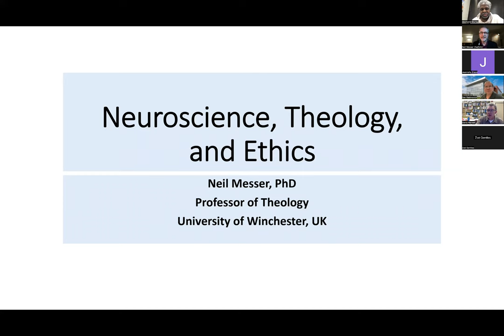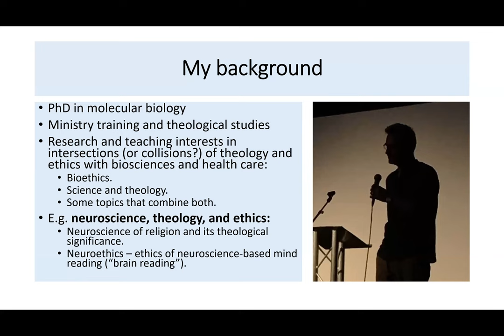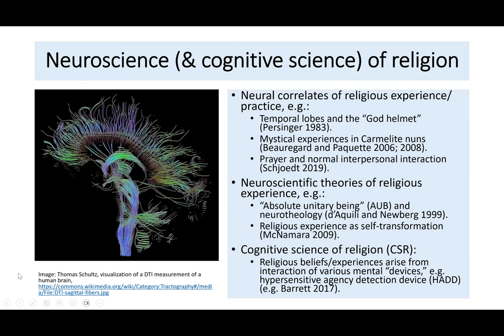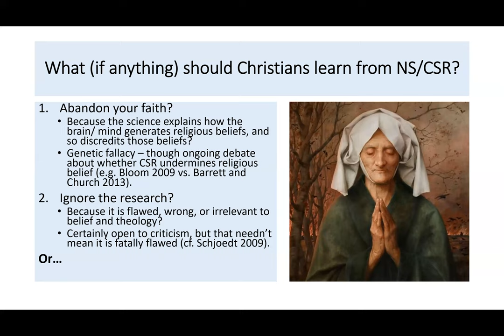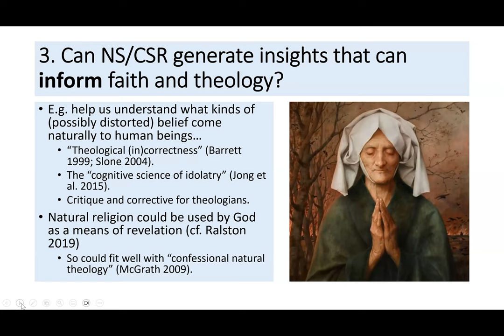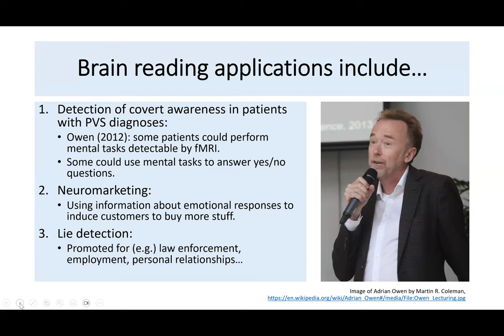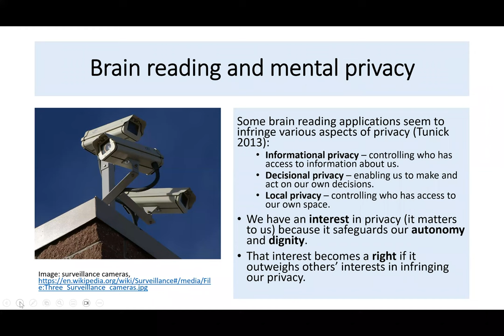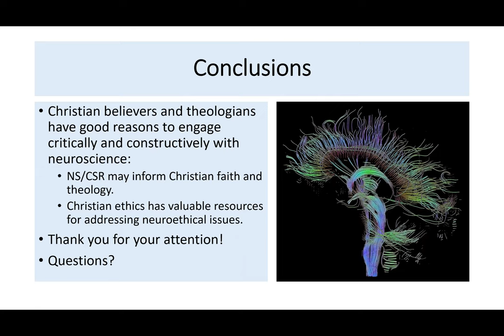Neil Messer, "Neuroscience and Theology" (ChemSem 9)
This is the Dwain L Ford Lecture Series in the Andrews University Department of Chemistry & Biochemistry 2023 spring seminar program (Mar. 16, 2023).

"Neuroscience and Theology," Neil Messer, University of Winchester

SPEAKER BIO:
Professor Neil Messer gained his PhD in molecular biology at the University of Cambridge, UK, before studying theology and ethics in Cambridge and at King’s College London. He taught theology in Oxford, Birmingham, and the University of Wales, before moving in 2009 to the University of Winchester, where he is now Professor of Theology. His research interests and much of his teaching are focused on the intersections of theology and ethics with the biosciences and health care. His publications include Flourishing: Health, Disease, and Bioethics in Theological Perspective (Eerdmans, 2013), Theological Neuroethics: Christian Ethics Meets the Science of the Human Brain (Bloomsbury, 2017), and Science in Theology: Encounters between Science and the Christian Tradition (Bloomsbury, 2020). He is an ordained minister of the United Reformed Church in the UK.